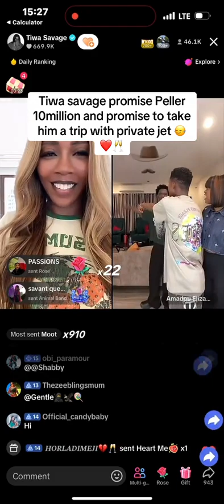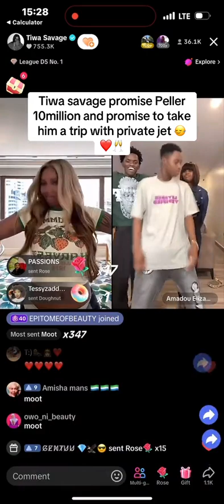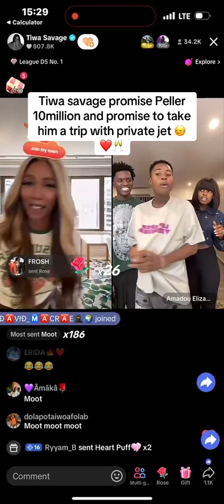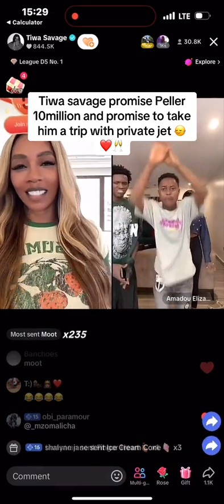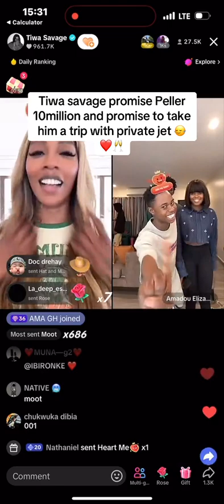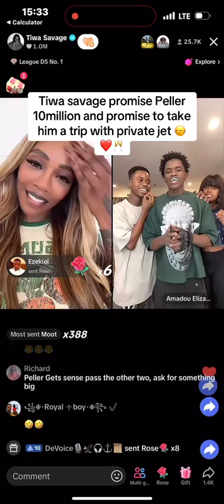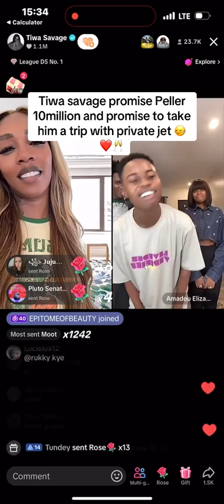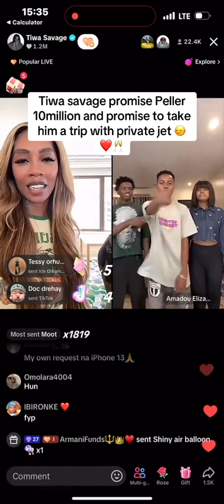ALIEN ON EARTH - TIWA SAVAGE ( Episode 8 ) PELLER AND JARVIS